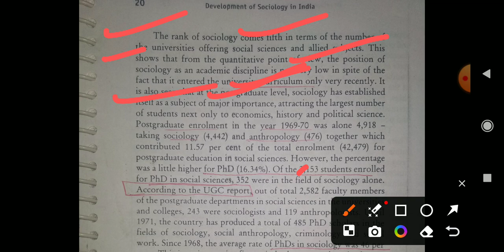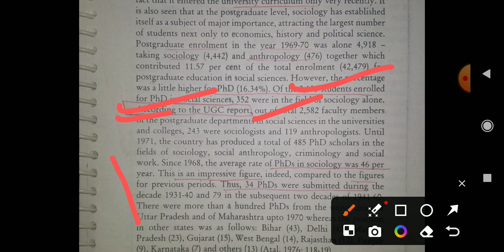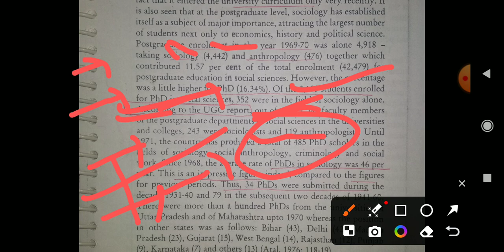Emergence of Sociology in India. Part -2nd / UMJSOCT-1